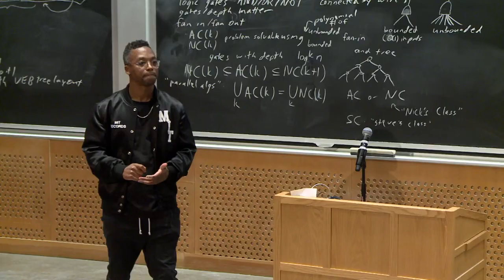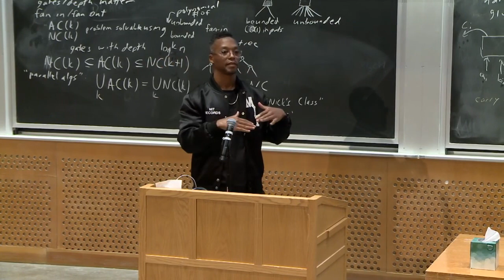Lupe Fiasco's analysis on Eminem's "Stan"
Not my usual content but this was so good I had to clip it as Lupe is one of my all time favourite rap artists.